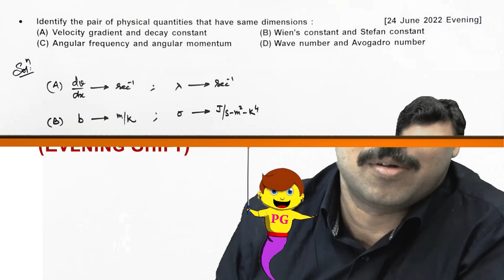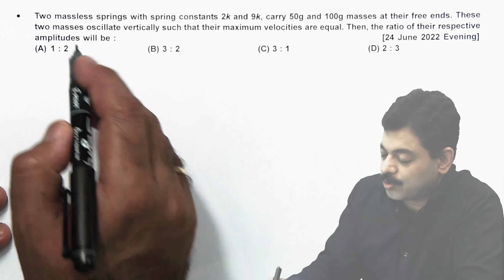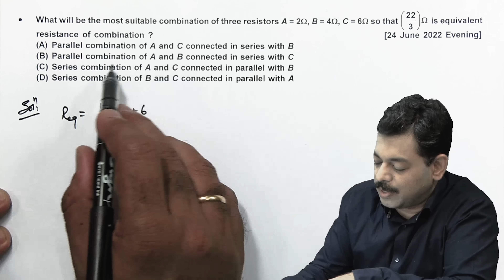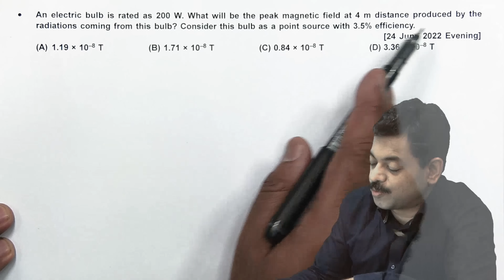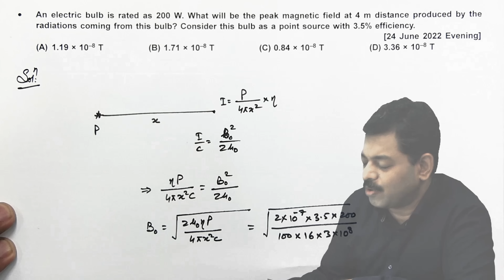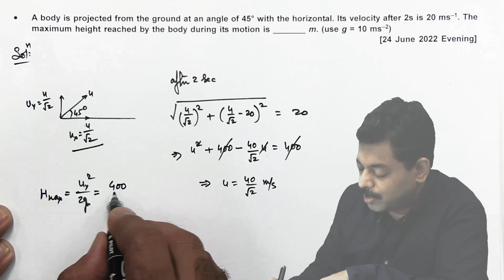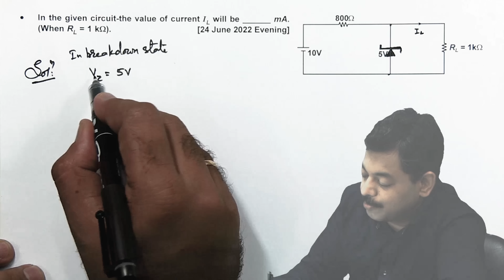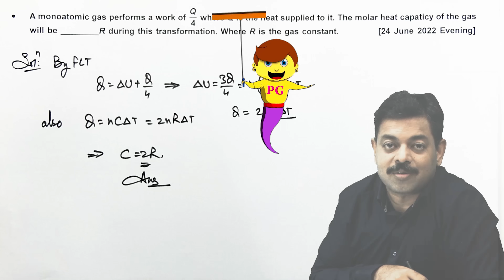Speed Solutions to JEE Main 2022 | 24-June Evening Shift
Speed Solutions of JEE Main 2022 first attempts are important for quick revision of syllabus in a short time. These quick solutions helps in understanding the benchmarking of all papers of JEE Main 2022 June attempt this year. Speed solutions will boost your confidence level for JEE Main upcoming attempts.

In this video of speed solutions of 24th June morning shift are demonstrated by Ashish Arora sir for all the 30 questions of physics in just around 40 minutes. Students must watch this video and boost their confidence on complete physics for upcoming Attempts.

NEET 2022 students can also get a very good insight by this video as level of Physics and Chemistry in JEE Main 2022 papers this year is matching almost 85 to 90 percent with the expected NEET 2022 papers.

For BEST Online courses for JEE & NEET, download PG Mobile app

Quickly Review complete physics through 58 papers & comprehensive solutions.
PG advance illustration Book
NEET Physics past 21 yr PYQ Book

The following queries have been covered in this video:
How to prepare for JEE Main 2022?
How useful are JEE Main previous years' papers for JEE Main 2022 aspirants?
Is solving JEE Main previous year papers enough for the JEE 2022?
Where can I get JEE Main 2022 June attempt solutions?
Should I include JEE Main PYQs in my preparation for JEE Main 2022?